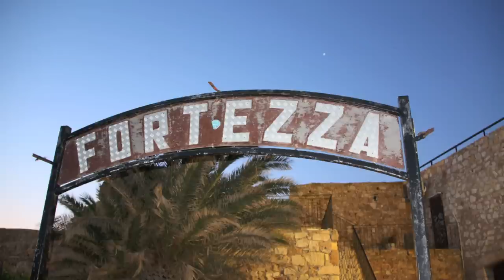Jan Svensson - Come Prima (Första Gången)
Den 2/9 kommer en ny CD, min andra solo-CD, "Österäng". Finns att beställa hos GINZA

Come Prima från 1958. En svensk version "Första Gången" framförd av Jan Svensson